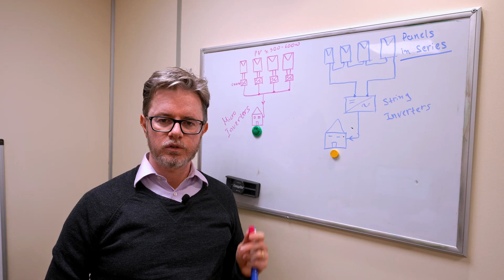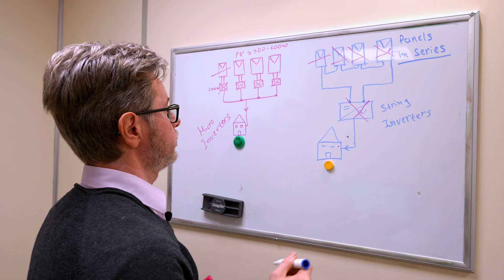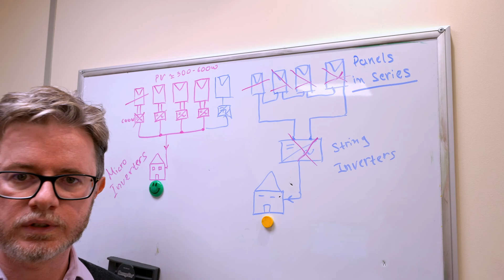Solar Micro Inverters 600Watt Vs Grid Tied String Solar Inverters. Which technology is right ?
After high demand from our customers, Voltacon re-engineered this product and successfully launched it again in 2022 this time under our brand with intellectual property rights. The Voltacon-Micro Inverter adapts to the latest technology of half-cut solar panels and provides single, double, or quadrable MPPT inputs

The power and voltage match all the monocrystalline panels rated from 200 watts up to 650 watts.

Why do we develop micro-inverters? An ethical decision: To allow customers with limited space and budget to start producing electricity from a single panel. Very simple plug-and-play installation for DIY'ers, no license or certification is required.

The products are safe, fully certified, and meet the grid standards in the UK and Europe.

ith a maximum output power of 600W, VOLTACON VMI600 microinverter connects to 1 panel and enables module-level maintenance and management of the PV station by monitoring the power generation of each module. The micro-inverters provide up to 20% yield improvement in net harvested power (kWh/kW) compared to conventional string inverter-based solar systems.

Module-level data can be uploaded to the monitoring platform via VOLTACON data transfer units through PLCC/Zigbee. G98 Grid Standard Compliance. 10-Year Standard Warranty

A microinverter, mounted on each solar panel, is an elegant solar inverter technology. It boasts the remarkable capability of achieving maximum power point tracking (MPPT) at the module level, surpassing centralized inverters in advantages. This optimization enables the maximization of overall output power by fine-tuning the power output of each module.

Voltacon microinverters, a beacon of excellence, offer a plethora of benefits including rapid shutdown, adaptable panel layout, and comprehensive module-level monitoring and diagnostics. Unleash the full potential of your installation with BENY microinverters. Request your complimentary quote today!

Notice: This inverter requires a grid connection, it does not work off-grid or in parallel with off-grid inverters